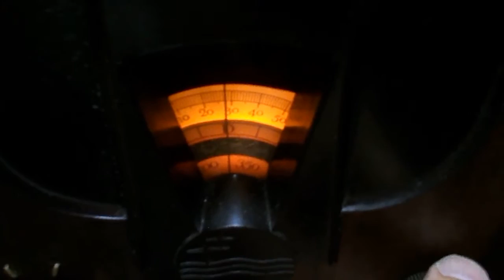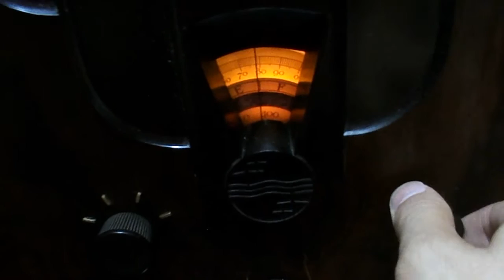Radio Philips 536A